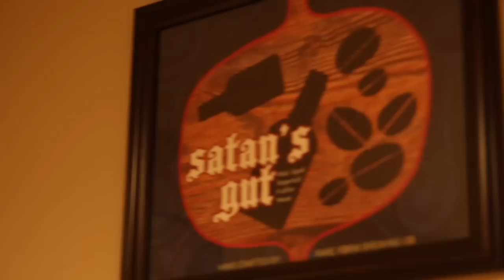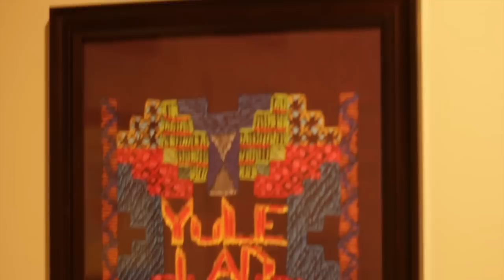Rare Form Brewing Company Troy, NY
In Troy, NY there is a really good craft brewery called Rare Form. Kevin and Jenny started it in 2014 and make amazing beer and artwork. In this video we learn about the origins of the name, why Kevin makes beer, how the artwork comes about, and how their brewery/taproom is laid out. We also see how their brewing process works.